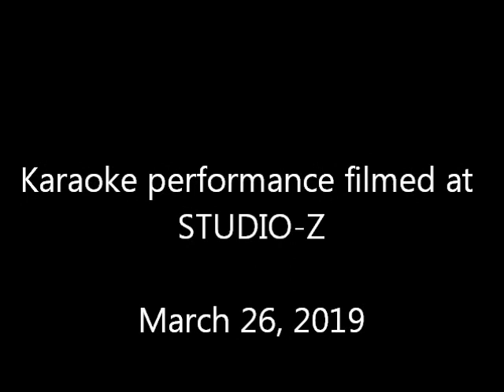"Ireland's Call"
Karaoke performance of the Irish Rugby Union's 1995 World Cup Anthem.  Singer owns no rights to this song and accompaniment track is courtesy of Karaoke Version.